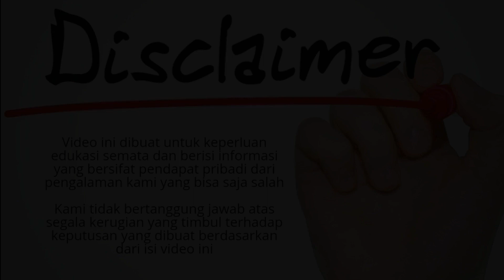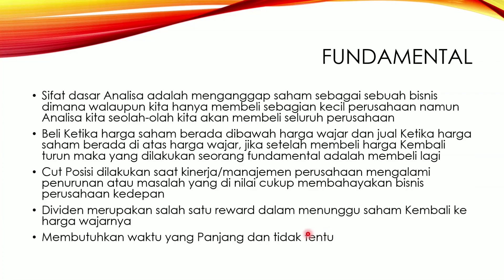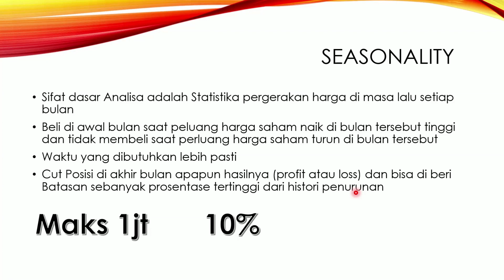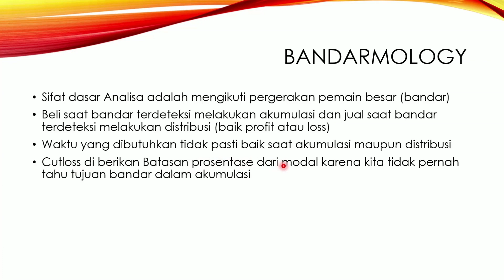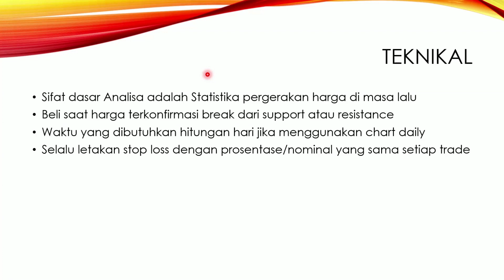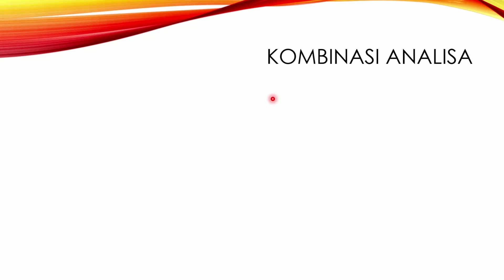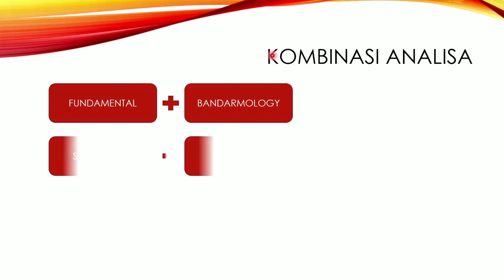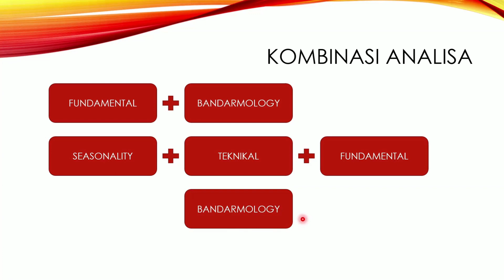Analisa Saham Fundamental, Seasonality, Bandarmology, Teknikal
Halo Sobat Naik Level,

Di Video kali ini kami mencoba menjelaskan tentang Analisa Saham Fundamental, Seasonality, Bandarmology, Teknikal dari versi kami

Terima kasih
Naik Level